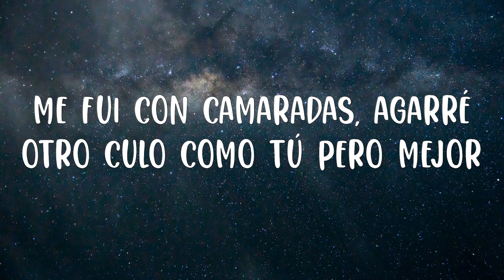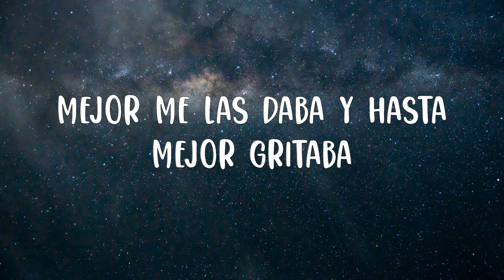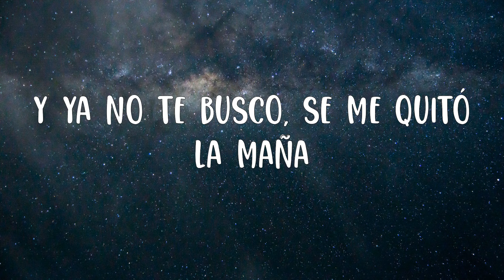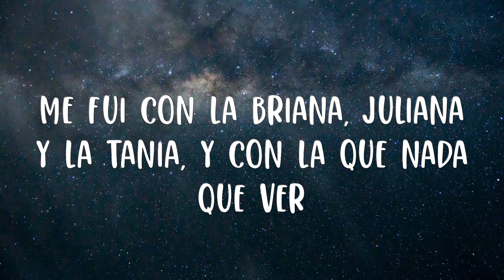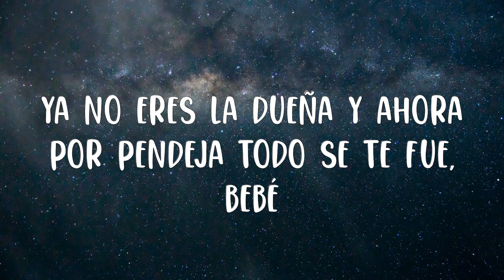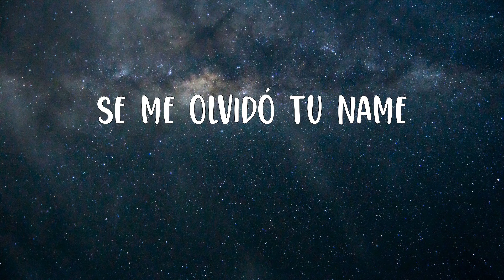Fuerza Regida - TÚ NAME (Letra/Lyric)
Letra:

Ya no te topo, ya vete a la fregada
Me fui con camaradas, agarré otro culo como tú pero mejor
Mejor me las daba y hasta mejor gritaba
Nos fuimos de shopping y le compré todo lo que nunca te compré
Y ya no te busco, se me quitó la maña
Me fui con la Briana, Juliana y la Tania, y con la que nada que ver
Party, party
La shorty dice "Daddy, daddy"
No te conozco, mami, mami
Se me olvidó tu name
Party, party
Todo por un cuerno, y ahora te la pelas
Ya no eres la dueña y ahora por pendeja todo se te fue, bebé
Yo sigo en mi cuento con pura' princesas
Nunca tuve prisa, la vida de artista y pa' las fresas, príncipe
Party, party
Party, party
Cha, cha, cha, cha, cha, cha, cha, ey
Fuerza Regida
Party, party